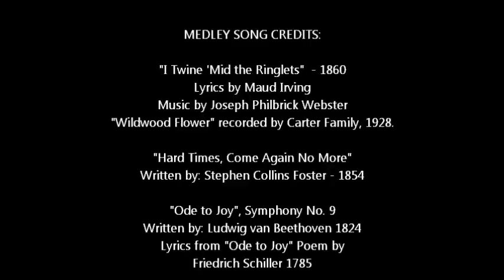Appflutes - Box Dulcimer23 - Medley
Wildwood Flower, Hard Times, Ode to Joy